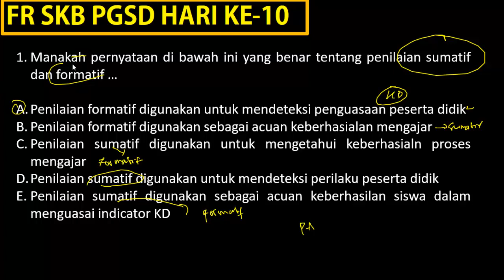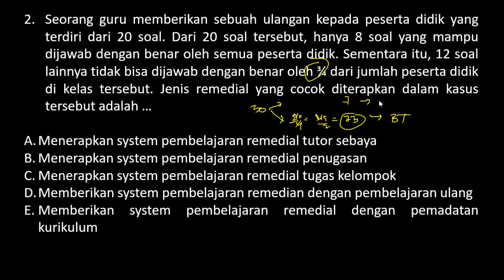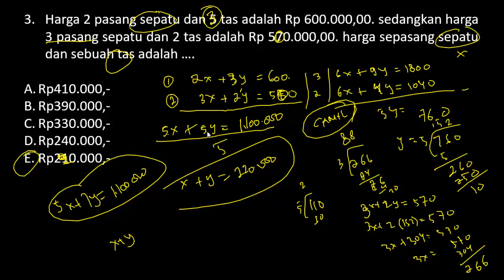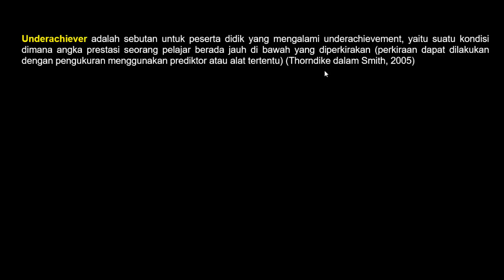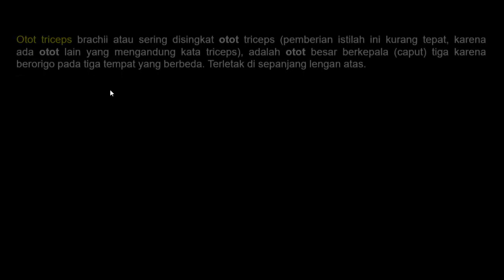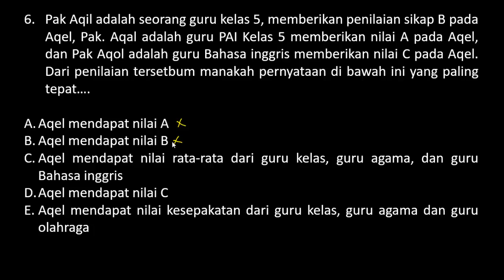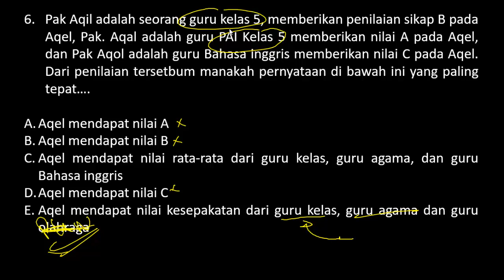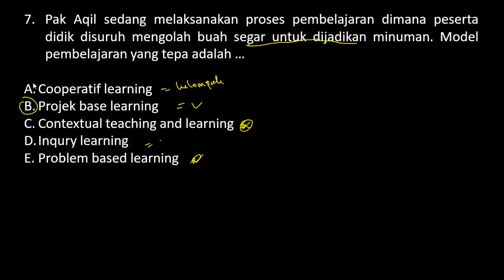FR SKB PGSD Hari Ke-10 Disertai Pembahasan